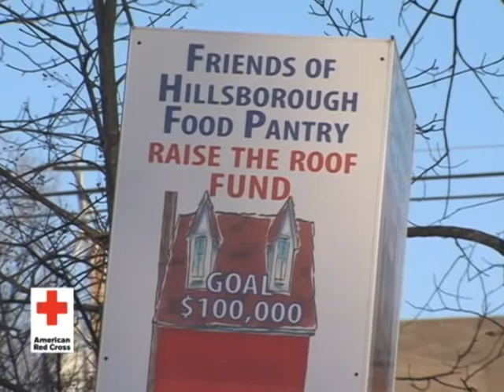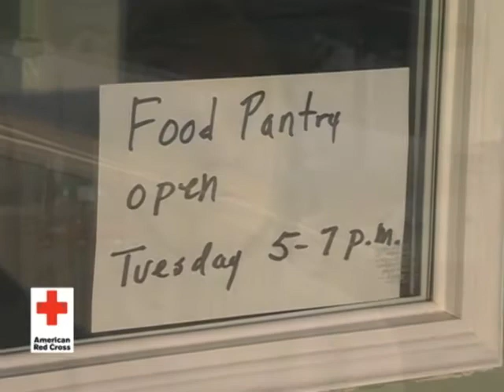Red Cross Heroes: Hillsborough (NH) Food Pantry Volunteers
In March 2010, the American Red Cross-Granite Chapter honored local heroes for their outstanding humanitarian services to New Hampshire communities. One group recognized at the 2010 American Red Cross Heroes Breakfast were Carl Goodman and Jim Bailey, contractors in Hillsborough, NH. These men volunteered countless hours of their time and expertise to lead and inspire the fundraising and construction of a new and badly needed facility for the Hillsborough District Food Pantry. This video tells their story.

Do you know someone or group in New Hampshire who deserve recognition from the American Red Cross? Call your local chapter or the NH Regional Office at 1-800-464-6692,